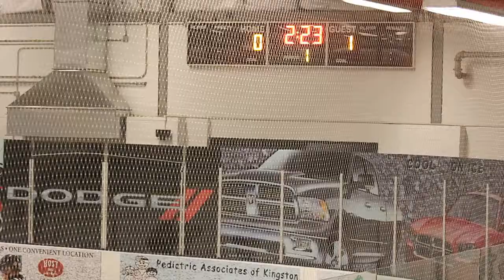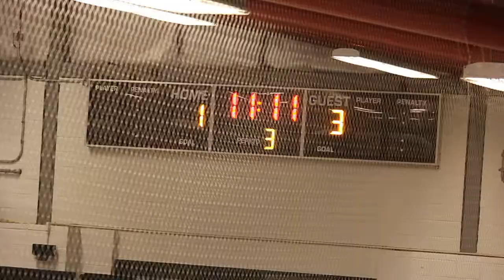JBH wn vs wilkes barre oct 12 2013